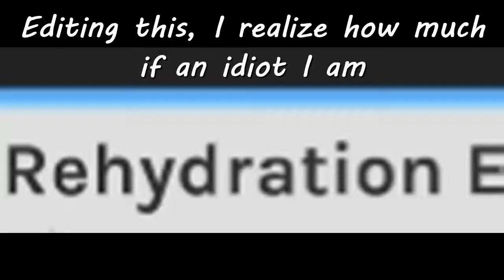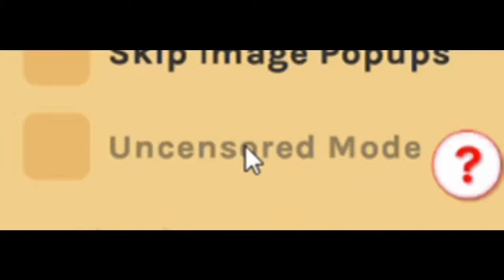{MikaITO EXTRA Video} Mika Gaming plays Blush Blush!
This video is something Mika hasn't uploaded but has already been edited.
Videos like this will appear on my channel at random times, as well as roleplay extras.